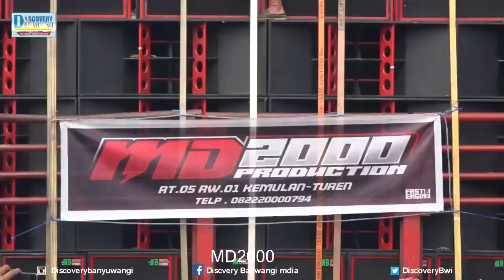PARADE SOUND SISTEM SUMBERSEWU 2019 GETARKAN BANYUWANGI ADU AUDIO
Warga Desa Sumbersewu, Kecamatan Muncar, Banyuwangi, Jawa Timur, punya tradisi unik untuk menyambut Lebaran, yaitu adu sound system yang di ikuti puluhan pemilik sound system yang sebagian besar berasal dari luar kota. Sound system tersebut di sewa oleh komunitas-komunitas pemuda yang ada disekitar kecamatan Muncar secara swadaya. Harga sewa bisa sangat fantastis, satu set soundsystem disewa hingga harga puluhan juta rupiah.